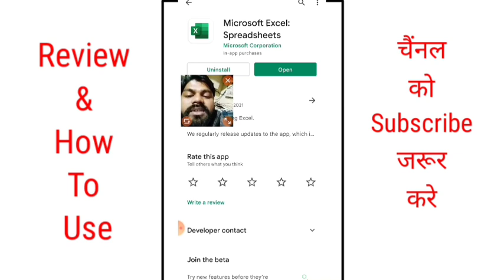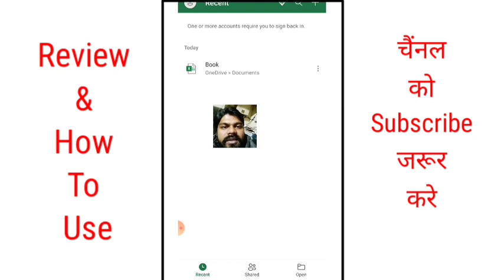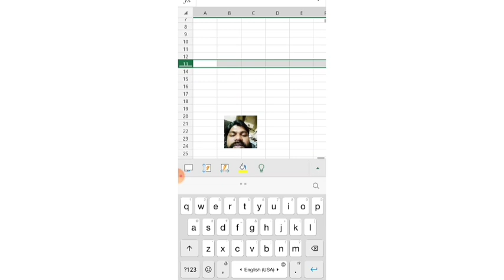review microsoft excel| excel app| microsoft Office excel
review microsoft excel